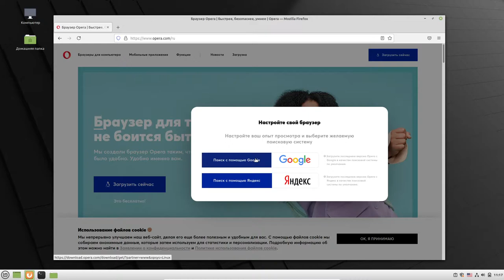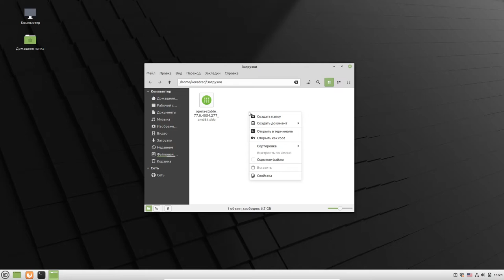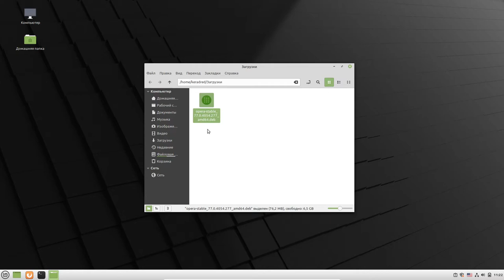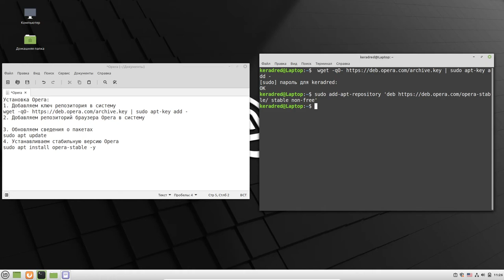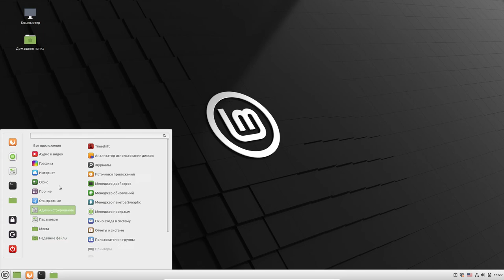Установка браузера Opera в Linux Mint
Установка Opera в Linux Mint / Ubuntu:
1. Добавляем ключ репозитория в систему
wget -qO | sudo apt-key add
2. Добавляем репозиторий браузера Opera в систему
sudo add-apt-repository 'deb stable non-free'
3. Обновляем сведения о пакетах
sudo apt update
4. Устанавливаем стабильную версию Opera
sudo apt install opera-stable